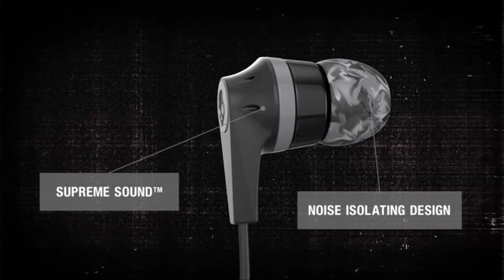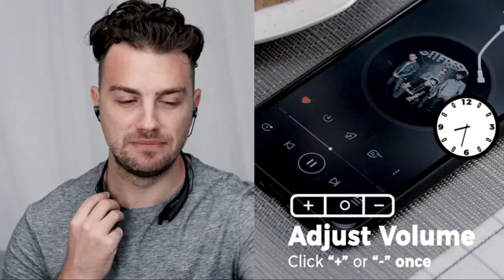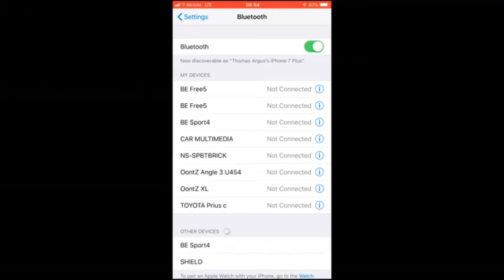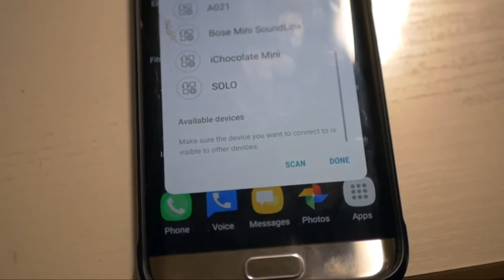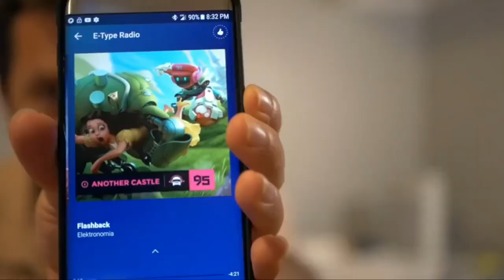Best Neckband Headphones 2024 - Best Noise Cancelling Bluetooth Neckband Headphones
Here is the Latest Neckband Headphones List ►

We are going to reveal the top 7 best neckband headphones in the market below.

Today we are going to share the best neckband headphones 2024 in this video. We have reviewed our top 7 bluetooth neckband headphones.

The best noise cancelling bluetooth neckband headphones comes in different styles and various sizes so you can choose your favorite style and right size that your needs for running.

Our top picks are BeatsX MLYF2LL/A Wireless In-Ear Headphones and Bose Quietcontrol 30 Wireless Headphones because it has great sound and noise-canceling Mic & Call Vibrate Alert With a built-in noise-canceling microphone to reduce external noises.

Everyone loves a good tune, whether you’re in the workout! That’s why this video is here to talk about bluetooth neckband headphones!

It’s now the year 2021, so wireless & Bluetooth technology is improving fast, and the user gets to join the fun too with wireless neckband headphones.

      leave us a message (thebestguiider @ gmail dot com) so we
      owners.